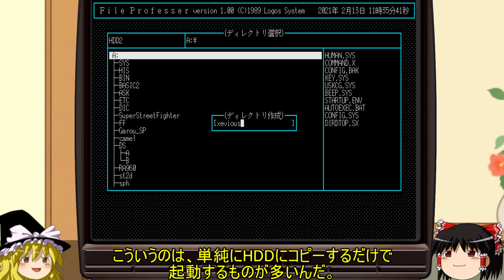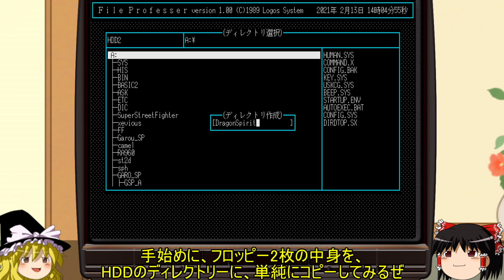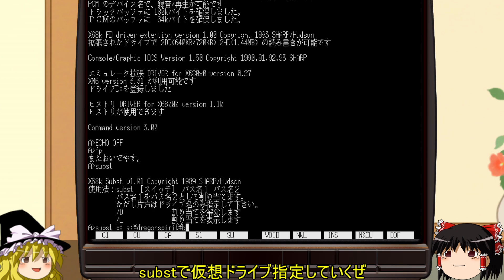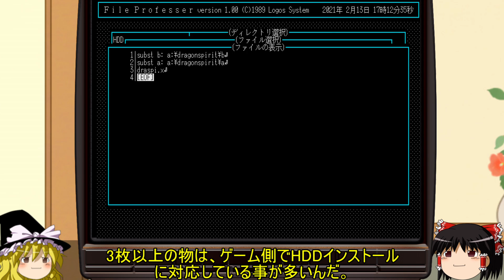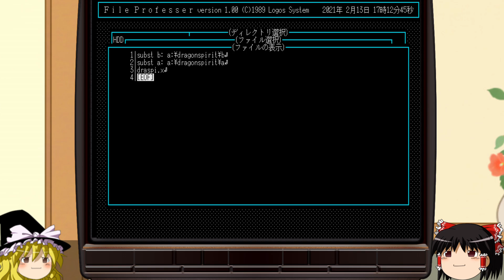[PC Retro]X68000 substコマンドでゲームをHDDに無理やりインストールする(ゆっくり解説)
X68000のHDD未対応のゲームを無理やりHDDにインストールする動画です。
記憶違いや認識不足の箇所があるかもしれませんので、ご了承ください。

関連動画

x68K x68000 MS-DOS#subst